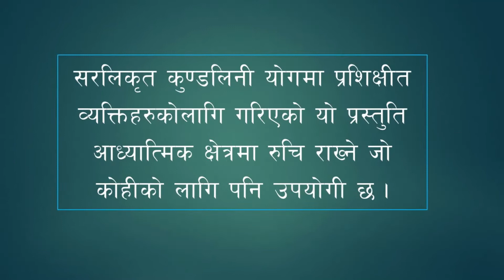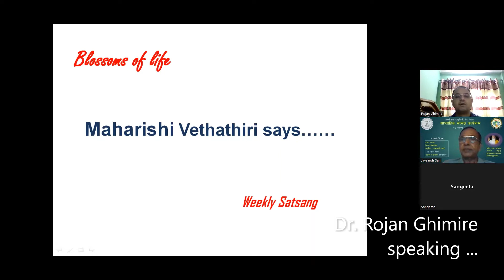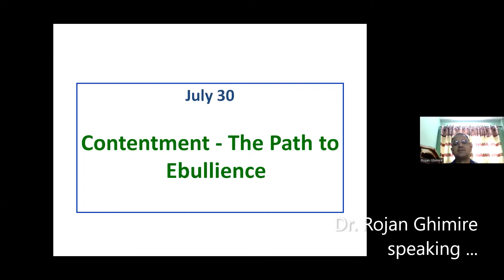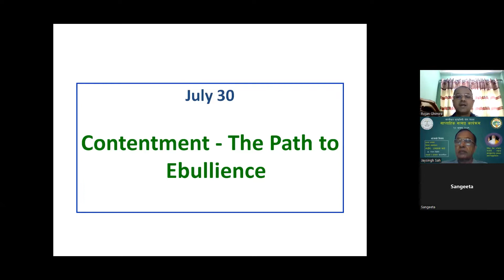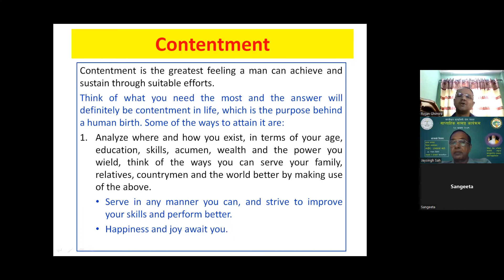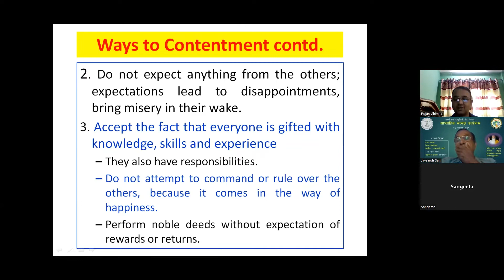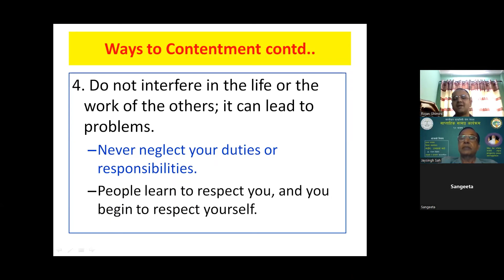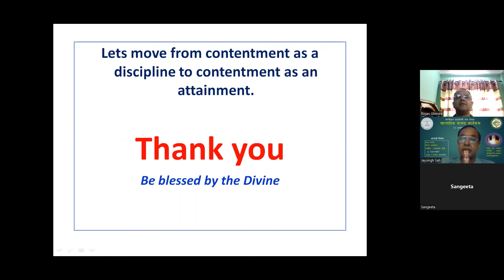Vethathiri Maharishi - सन्तुष्टि - उत्साहको बाटो (Contentment - The Path to Ebullience)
This video is a zoom-talk in Nepali, based on the article of Vethathiri Maharishi, "Contentment - The Path to Ebullience" from his collection book, "Blossoms of Life"